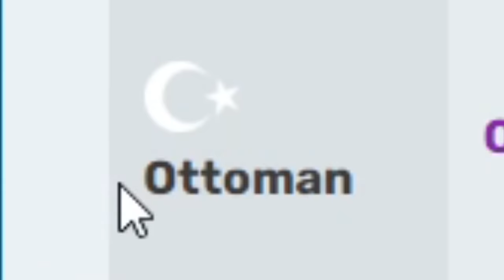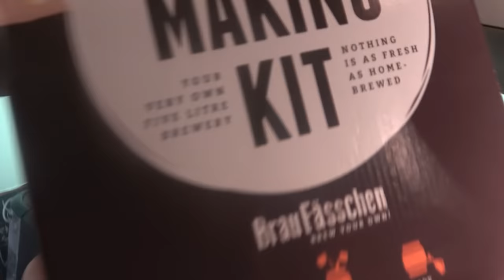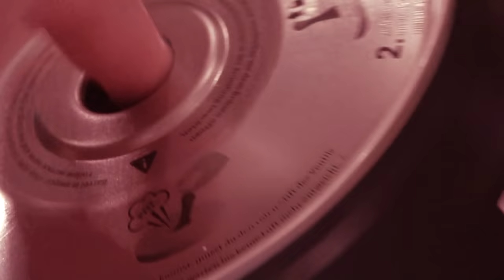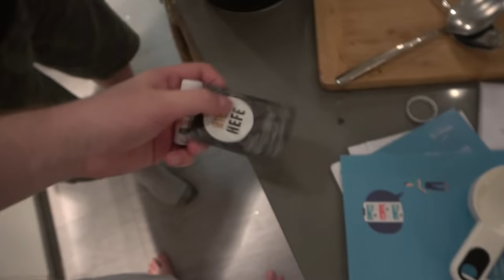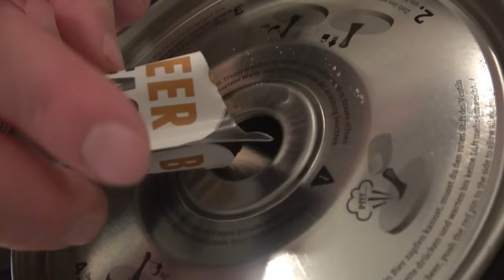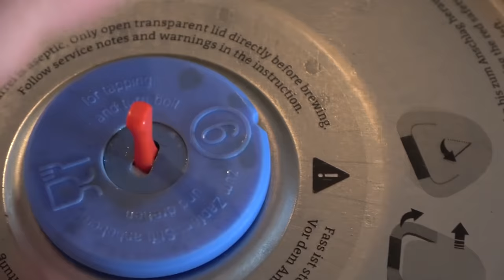PAPA MAKES HIS OWN BEER! (HOMEBREW)